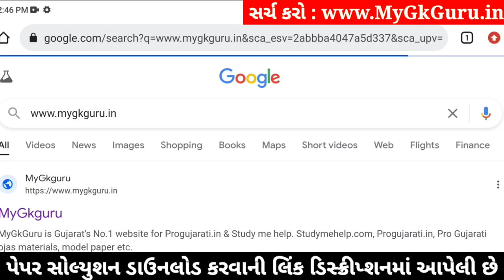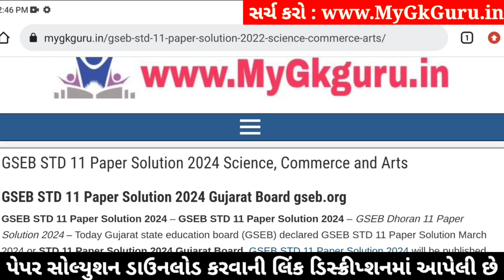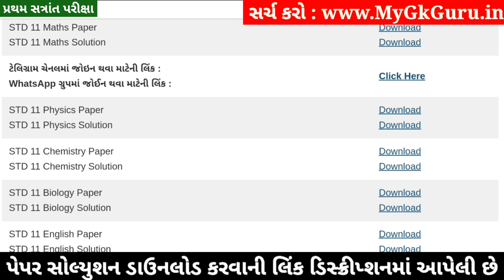STD 11 Physics Paper Solution 2024 50 Marks, STD 11 Physics First Exam Paper Solution 2024 October